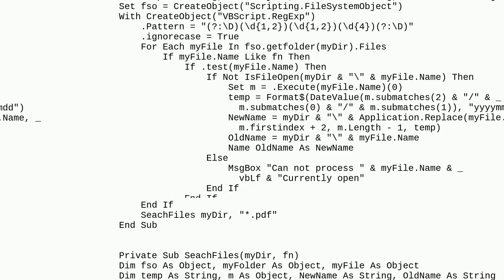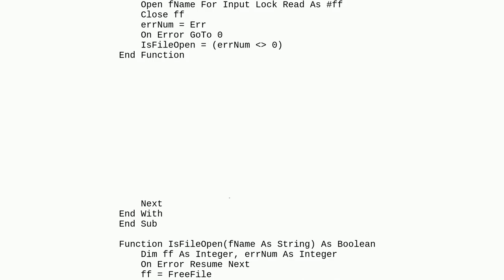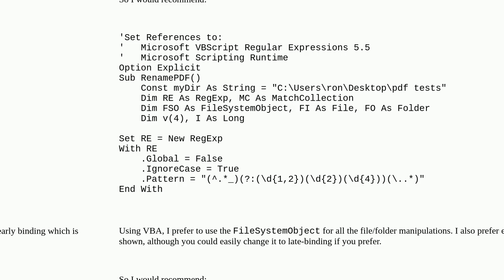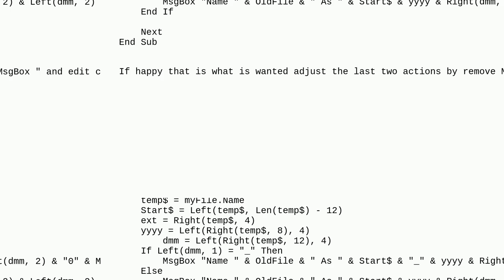RegEx and Excel VBA for date extraction from a filename where date can be dmmyy or ddmmyy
A special thanks goes out to the community

  regex vba excel